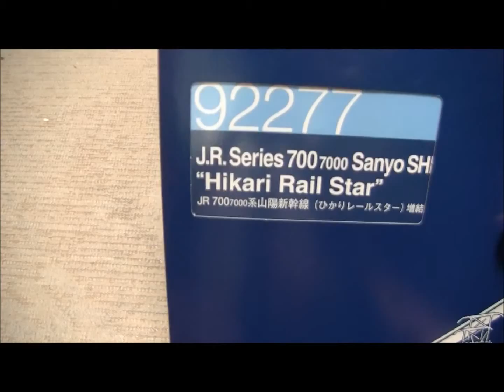【Nゲージ】TOMIX JR700系7000番台 ひかりレールスター 5両増結セット 開封！